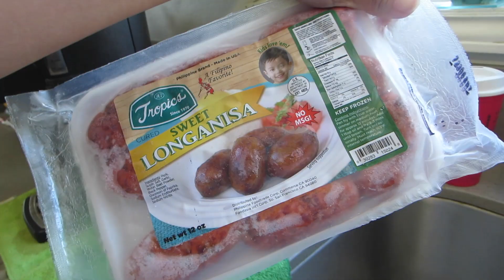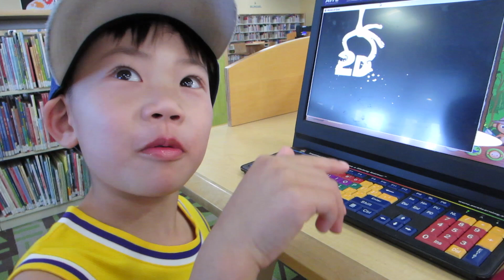Heading Home From Vegas! - Daily Vlog 2393 - April 7th, 2022